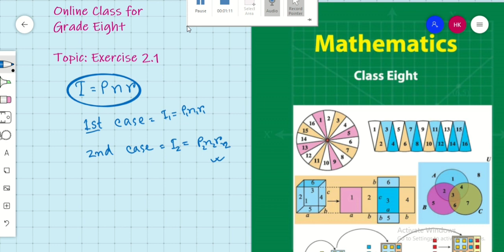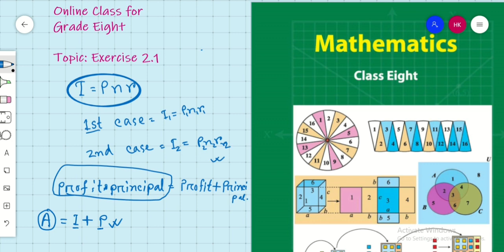JSC Math || Arithmetic Exercise 2.1 (Part 2)